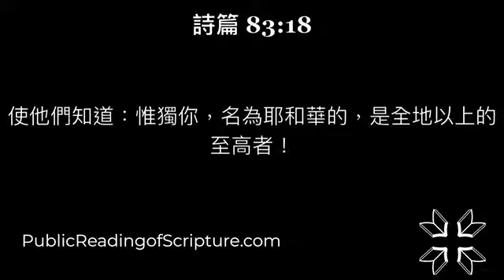83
3/24/2022

民數記 24:1-25

1 巴蘭見耶和華喜歡賜福與以色列，就不像前兩次去求法術，卻面向曠野。
2 巴蘭舉目，看見以色列人照著支派居住。神的靈就臨到他身上，
3 他便題起詩歌說：比珥的兒子巴蘭說，眼目閉住（閉住或作：睜開）的人說，
4 得聽神的言語，得見全能者的異象，眼目睜開而仆倒的人說：
5 雅各啊，你的帳棚何等華美！以色列啊，你的帳幕何其華麗！
6 如接連的山谷，如河旁的園子，如耶和華所栽的沉香樹，如水邊的香柏木。
7 水要從他的桶裡流出；種子要撒在多水之處。他的王必超過亞甲；他的國必要振興。
8 神領他出埃及；他似乎有野牛之力。他要吞吃敵國，折斷他們的骨頭，用箭射透他們。
9 他蹲如公獅，臥如母獅，誰敢惹他？凡給你祝福的，願他蒙福；凡咒詛你的，願他受咒詛。
10 巴勒向巴蘭生氣，就拍起手來，對巴蘭說：我召你來為我咒詛仇敵，不料，你這三次竟為他們祝福。
11 如今你快回本地去吧！我想使你得大尊榮，耶和華卻阻止你不得尊榮。
12 巴蘭對巴勒說：我豈不是對你所差遣到我那裡的使者說：
13 巴勒就是將他滿屋的金銀給我，我也不得越過耶和華的命，憑自己的心意行好行歹。耶和華說什麼，我就要說什麼。
14 現在我要回本族去。你來，我告訴你這民日後要怎樣待你的民。
15 他就題起詩歌說：比珥的兒子巴蘭說：眼目閉住（閉住或作：睜開）的人說，
16 得聽神的言語，明白至高者的意旨，看見全能者的異象，眼目睜開而仆倒的人說：
17 我看他卻不在現時；我望他卻不在近日。有星要出於雅各，有杖要興於以色列，必打破摩押的四角，毀壞擾亂之子。
18 他必得以東為基業，又得仇敵之地西珥為產業；以色列必行事勇敢。
19 有一位出於雅各的，必掌大權；他要除滅城中的餘民。
20 巴蘭觀看亞瑪力，就題起詩歌說：亞瑪力原為諸國之首，但他終必沉淪。
21 巴蘭觀看基尼人，就題起詩歌說：你的住處本是堅固；你的窩巢做在巖穴中。
22 然而基尼必至衰微，直到亞述把你擄去。
23 巴蘭又題起詩歌說：哀哉！神行這事，誰能得活？
24 必有人乘船從基提界而來，苦害亞述，苦害希伯；他也必至沉淪。
25 於是巴蘭起來，回他本地去；巴勒也回去了。

民數記 25:1-18

1 以色列人住在什亭，百姓與摩押女子行起淫亂。
2 因為這女子叫百姓來，一同給他們的神獻祭，百姓就吃他們的祭物，跪拜他們的神。
3 以色列人與巴力毘珥連合，耶和華的怒氣就向以色列人發作。
4 耶和華吩咐摩西說：將百姓中所有的族長在我面前對著日頭懸掛，使我向以色列人所發的怒氣可以消了。
5 於是摩西吩咐以色列的審判官說：凡屬你們的人，有與巴力毘珥連合的，你們各人要把他們殺了。
6 摩西和以色列全會眾正在會幕門前哭泣的時候，誰知，有以色列中的一個人，當他們眼前，帶著一個米甸女人到他弟兄那裡去。
7 祭司亞倫的孫子，以利亞撒的兒子非尼哈看見了，就從會中起來，手裡拿著槍，
8 跟隨那以色列人進亭子裡去，便將以色列人和那女人由腹中刺透。這樣，在以色列人中瘟疫就止息了。
9 那時遭瘟疫死的，有二萬四千人。
10 耶和華曉諭摩西說：
11 祭司亞倫的孫子，以利亞撒的兒子非尼哈，使我向以色列人所發的怒消了；因他在他們中間，以我的忌邪為心，使我不在忌邪中把他們除滅。
12 因此，你要說：我將我平安的約賜給他。
13 這約要給他和他的後裔，作為永遠當祭司職任的約；因他為神有忌邪的心，為以色列人贖罪。
14 那與米甸女人一同被殺的以色列人，名叫心利，是撒路的兒子，是西緬一個宗族的首領。
15 那被殺的米甸女人，名叫哥斯比，是蘇珥的女兒；這蘇珥是米甸一個宗族的首領。
16 耶和華曉諭摩西說：
17 你要擾害米甸人，擊殺他們；
18 因為他們用詭計擾害你們，在毘珥的事上和他們的姊妹、米甸首領的女兒哥斯比的事上，用這詭計誘惑了你們；這哥斯比，當瘟疫流行的日子，因毘珥的事被殺了。

1 當下彼拉多將耶穌鞭打了。
2 兵丁用荊棘編做冠冕，戴在他頭上，給他穿上紫袍，
3 又挨近他說：恭喜猶太人的王啊！他們就用手掌打他。
4 彼拉多又出來對眾人說：我帶他出來見你們，叫你們知道我查不出他有什麼罪來。
5 耶穌出來，戴著荊棘冠冕，穿著紫袍。彼拉多對他們說：你們看這個人！
6 祭司長和差役看見他，就喊著說：釘他十字架、釘他十字架！彼拉多說：你們自己把他釘十字架吧！我查不出他有什麼罪來。
7 猶太人回答說：我們有律法，按那律法，他是該死的，因他以自己為 神的兒子。
8 彼拉多聽見這話，越發害怕，
9 又進衙門，對耶穌說：你是哪裡來的？耶穌卻不回答。
10 彼拉多說：你不對我說話嗎？你豈不知我有權柄釋放你，也有權柄把你釘十字架嗎？
11 耶穌回答說：若不是從上頭賜給你的，你就毫無權柄辦我。所以，把我交給你的那人，罪更重了。
12 從此彼拉多想要釋放耶穌；無奈猶太人喊著說：你若釋放這個人，就不是該撒的忠臣（原文作朋友）；凡以自己為王的，就是背叛該撒了。
13 彼拉多聽見這話，就帶耶穌出來，到了一個地方，名叫鋪華石處，希伯來話叫厄巴大，就在那裡坐堂。
14 那日是預備逾越節的日子，約有午正。彼拉多對猶太人說：看哪，這是你們的王！
15 他們喊著說：除掉他、除掉他！釘他在十字架上！彼拉多說：我可以把你們的王釘十字架嗎？祭司長回答說：除了該撒，我們沒有王。
16 於是彼拉多將耶穌交給他們去釘十字架。
17 他們就把耶穌帶了去；耶穌背著自己的十字架出來，到了一個地方，名叫髑髏地，希伯來話叫各各他。
18 他們就在那裡釘他在十字架上，還有兩個人和他一同釘著，一邊一個，耶穌在中間。
19 彼拉多又用牌子寫了一個名號，安在十字架上；寫的是：猶太人的王，拿撒勒人耶穌。
20 有許多猶太人念這名號；因為耶穌被釘十字架的地方與城相近，並且是用希伯來、羅馬、希利尼，三樣文字寫的。
21 猶太人的祭司長，就對彼拉多說：不要寫猶太人的王；要寫他自己說我是猶太人的王。
22 彼拉多說：我所寫的，我已經寫上了。
23 兵丁既然將耶穌釘在十字架上，就拿他的衣服分為四分，每兵一分；又拿他的裡衣；這件裡衣，原來沒有縫兒，是上下一片織成的。
24 他們就彼此說：我們不要撕開，只要拈鬮，看誰得著。這要應驗經上的話說：『他們分了我的外衣，為我的裡衣拈鬮。』兵丁果然做了這事。
25 站在耶穌十字架旁邊的，有他母親、與他母親的姊妹、並革羅罷的妻子馬利亞、和抹大拉的馬利亞。
26 耶穌見母親和他所愛的那門徒站在旁邊，就對他母親說：母親（原文作婦人），看你的兒子！
27 又對那門徒說：看你的母親！從此，那門徒就接他到自己家裡去了。
28 這事以後，耶穌知道各樣的事已經成了，為要使經上的話應驗，就說：我渴了。
29 有一個器皿盛滿了醋，放在那裡；他們就拿海絨蘸滿了醋，綁在牛膝草上，送到他口。
30 耶穌嘗（原文作受）了那醋，就說：成了！便低下頭，將靈魂交付 神了。
31 猶太人因這日是預備日，又因那安息日是個大日，就求彼拉多叫人打斷他們的腿，把他們拿去，免得屍首當安息日留在十字架上。
32 於是兵丁來，把頭一個人的腿，並與耶穌同釘第二個人的腿，都打斷了。
33 只是來到耶穌那裡，見他已經死了，就不打斷他的腿。
34 惟有一個兵拿槍扎他的肋旁，隨即有血和水流出來。
35 看見這事的那人就作見證，他的見證也是真的，並且他知道自己所說的是真的，叫你們也可以信。
36 這些事成了，為要應驗經上的話說：『他的骨頭，一根也不可折斷。』
37 經上又有一句說：『他們要仰望自己所扎的人。』
38 這些事以後，有亞利馬太人約瑟，是耶穌的門徒，只因怕猶太人，就暗暗的作門徒。他來求彼拉多，要把耶穌的身體領去；彼拉多允准，他就把耶穌的身體領去了。
39 又有尼哥底母，就是先前夜裡去見耶穌的，帶著沒藥、和沉香，約有一百斤前來。
40 他們就照猶太人殯葬的規矩，把耶穌的身體，用細麻布加上香料裹好了。
41 在耶穌釘十字架的地方，有一個園子；園子裡有一座新墳墓，是從來沒有葬過人的。
42 只因是猶太人的預備日，又因那墳墓近，他們就把耶穌安放在那裡。

詩篇 83:1-18

1 （亞薩的詩歌。）神啊，求你不要靜默！神啊，求你不要閉口，也不要不作聲！
2 因為你的仇敵喧嚷，恨你的擡起頭來。
3 他們同謀奸詐要害你的百姓，彼此商議要害你所隱藏的人。
4 他們說：來吧，我們將他們剪滅，使他們不再成國！使以色列的名不再被人記念！
5 他們同心商議，彼此結盟，要抵擋你，
6 就是住帳棚的以東人和以實瑪利人，摩押和夏甲人，
7 迦巴勒、亞捫，和亞瑪力、非利士並推羅的居民。
8 亞述也與他們連合；他們作羅得子孫的幫手。（細拉）
9 求你待他們，如待米甸，如在基順河待西西拉和耶賓一樣。
10 他們在隱多珥滅亡，成了地上的糞土。
11 求你叫他們的首領像俄立和西伊伯，叫他們的王子都像西巴和撒慕拿。
12 他們說：我們要得神的住處，作為自己的產業。
13 我的神啊，求你叫他們像旋風的塵土，像風前的碎稭。
14 火怎樣焚燒樹林，火焰怎樣燒著山嶺，
15 求你也照樣用狂風追趕他們，用暴雨恐嚇他們。
16 願你使他們滿面羞恥，好叫他們尋求你耶和華的名！
17 願他們永遠羞愧驚惶！願他們慚愧滅亡！
18 使他們知道：惟獨你，名為耶和華的，是全地以上的至高者！